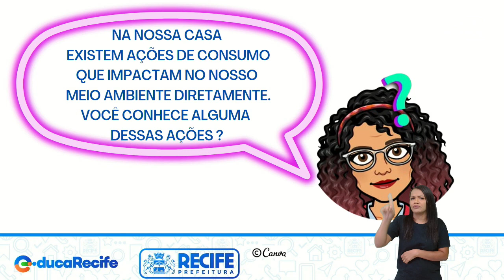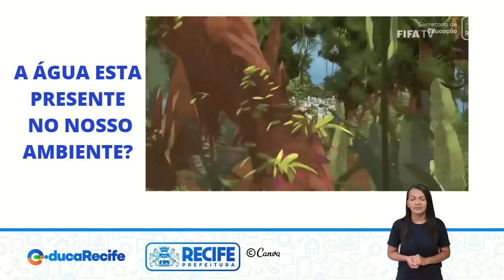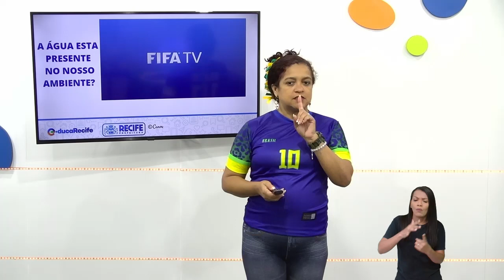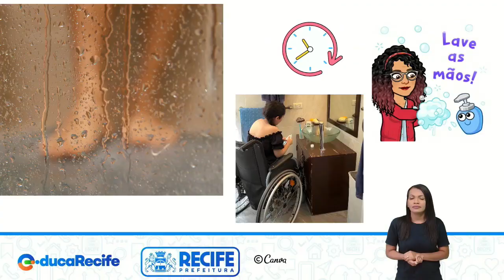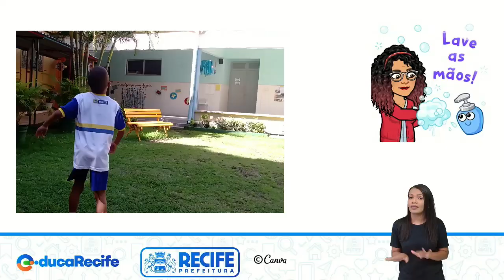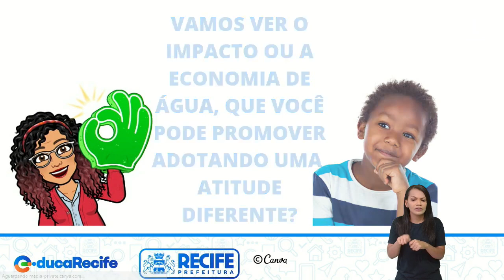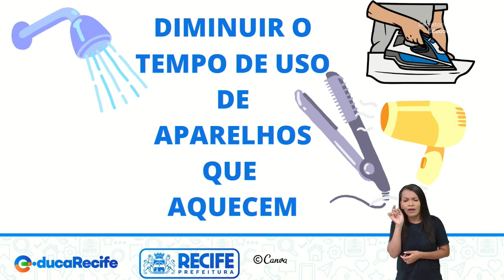02 12 22 - 1ºANO- CIÊNCIAS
CIÊNCIAS
TEMA: CONSUMO CONSCIENTE
PROFESSORAS: CÁTIA CRISTINA JOSIANE SANTOS E IRES DIANA